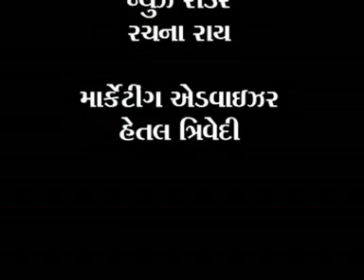DNTV News 22-12-11